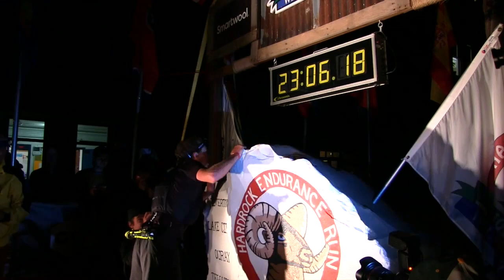2022 Hardrock 100 Mile Men's Podium – Kilian Jornet, François D'Haene & Dakota Jones – at the Finish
The top three men – Kilian Jornet, François D'Haene, and Dakota Jones –   from the 2022 Hardrock 100 hangout at the finish line after Dakota Jones's finish.